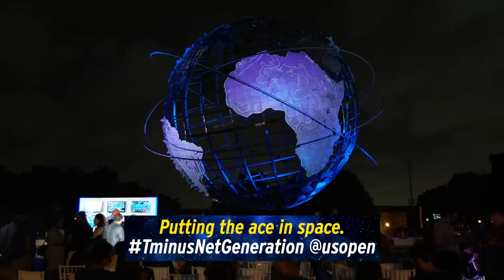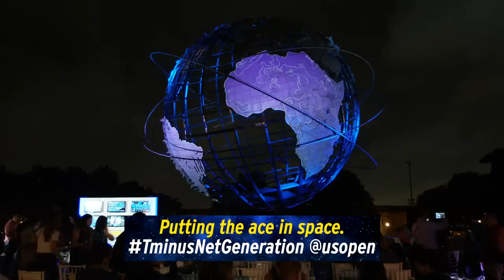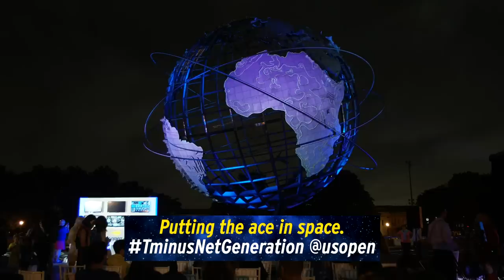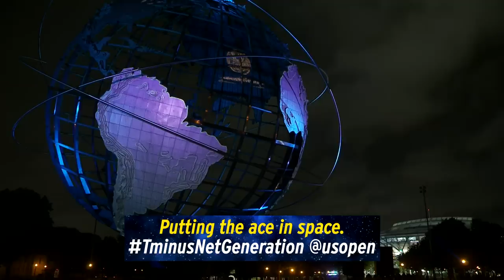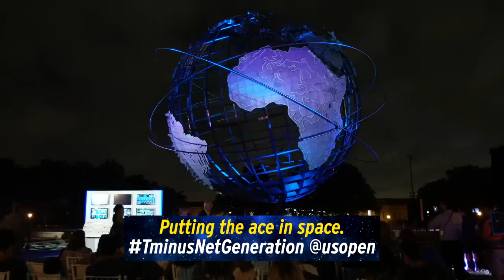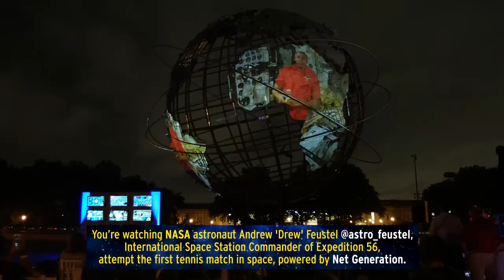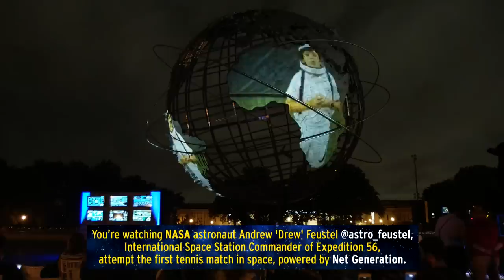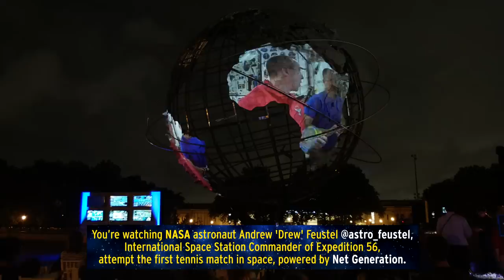LIVE from the Unisphere: First Tennis Match in Space With NASA Astronaut Andrew Feustel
NASA Astronaut Andrew ‘Drew’ Feustel is participating in the first-ever tennis match in Space with his crewmates aboard the International Space Station.